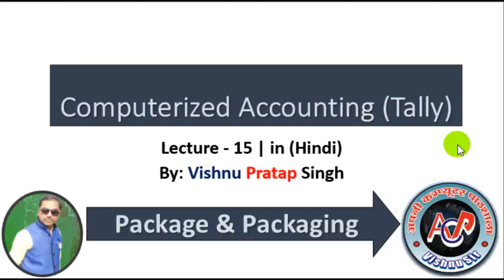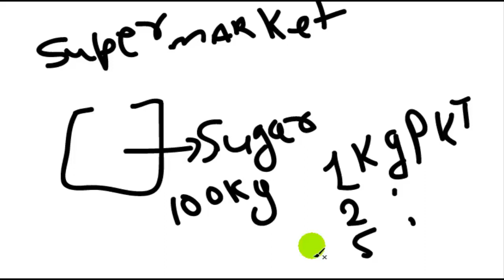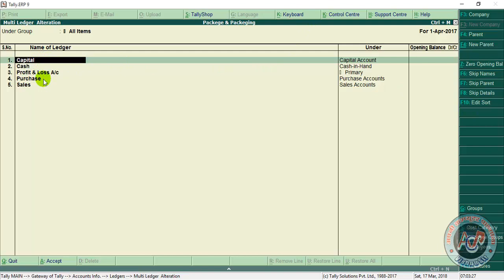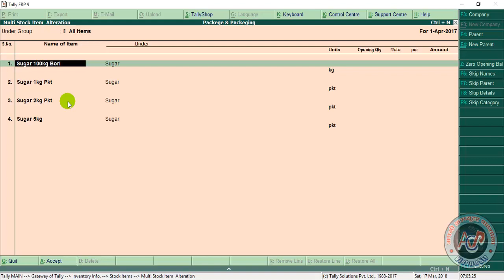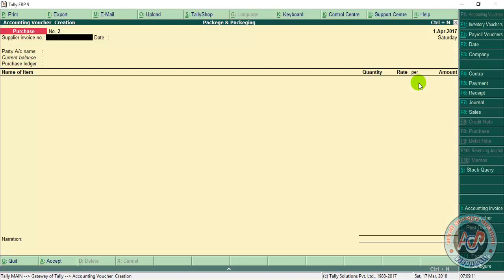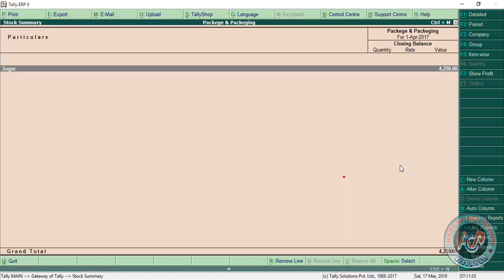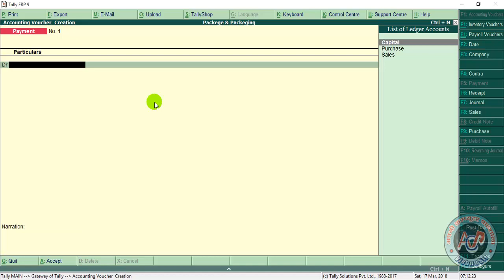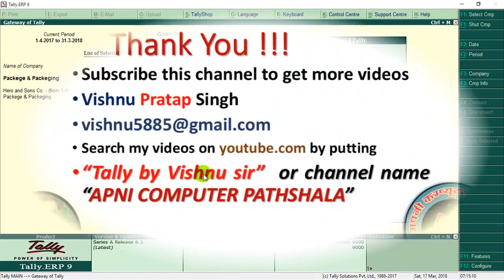Tally ERP9 in hindi Lecture_15 (package & packaging)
package & packaging, very interesting topic..